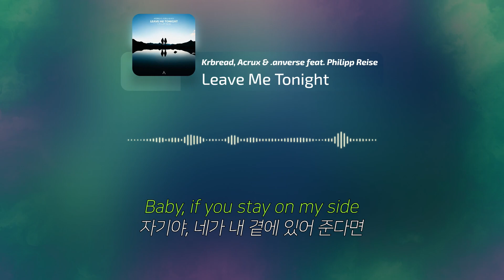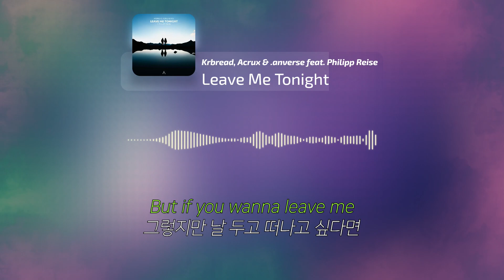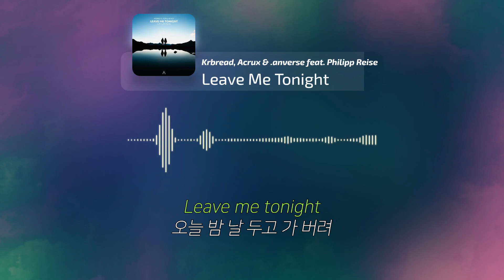[한국어 가사 해석 / Lyrics in Korean] Krbread, Acrux & .anverse feat. Philipp Reise - Leave Me Tonight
Lyrics (가사)

So where do we go 'cause I cannot see
감도 안 잡히는데 우린 어딜 향해 가고 있는 거야?

Is there no other way to fix it
이 상황을 고칠 방법이 더 있기는 한 걸까?

And what it’s all for when it’s not for you
널 위한 게 아니라면 이 모든 게 도대체 무슨 의미가 있어?

Can't we just carry on like we did
늘 그랬던 것처럼 우리 사이가 그대로일 수는 없을까?

Hey, I said when you're in front of me
저기, 네가 내 앞에 있을 때 난 말했잖아

I told you that I want you, babe
내가 널 원한다고 했잖아, 자기야

And you said nothing at all
그리고 넌 아무 말도 안 했지

And you said nothing at all to me
넌 내게 한마디조차 하지 않았어

Baby, if you stay on my side
자기야, 네가 내 곁에 있어 준다면

I promise we will touch the sky
내가 저 하늘 높이 데려가 줄게

But if you wanna leave me
그렇지만 날 두고 떠나고 싶다면

Please just leave me
제발 날 내버려두고 떠나 줘

Leave me tonight
오늘 밤 날 두고 가 버려